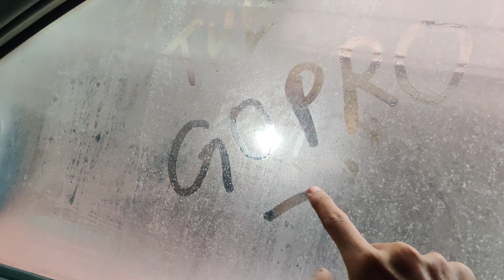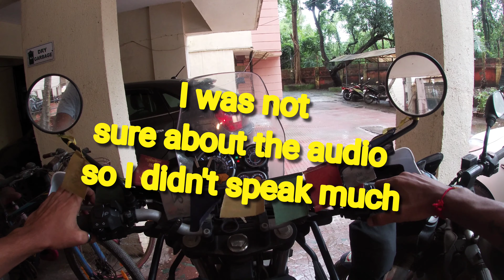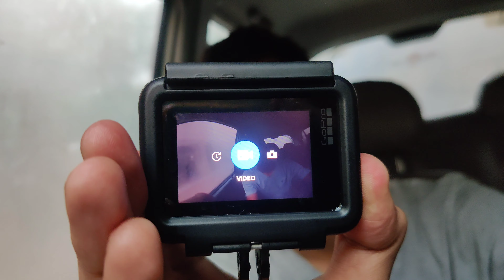Ep1 My New GoPro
! the video was recorded in 4k30fps

camer 🎥:
OnePlus 7t @oneplus
GoPro Hero 7 silver
Normal Amazon tripot.

song : people say